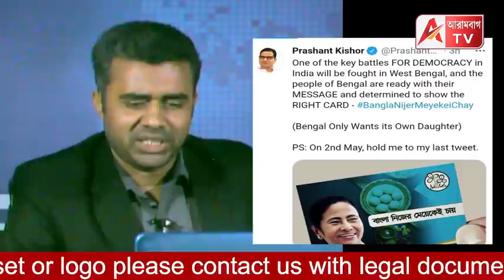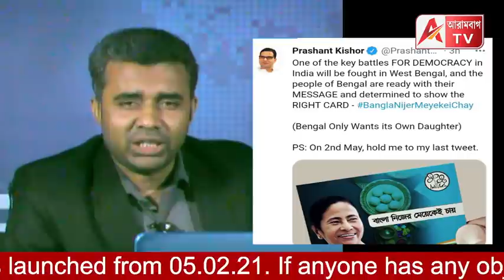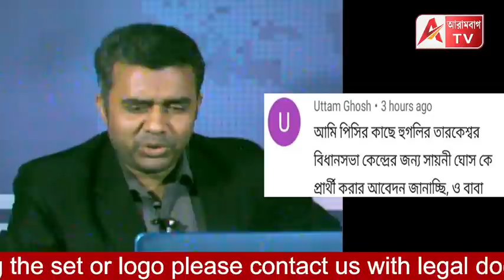TMC র পাল্টা BJP--বাংলা তার মেয়েকেই চায়, পিসিকে নয়।/ফের টুইট PK র/ বাবার তারকেশ্বর চায় সায়নীকে!